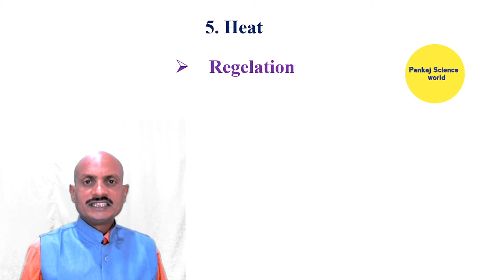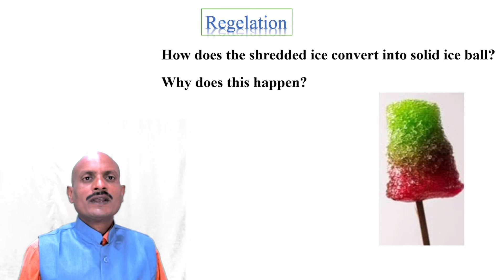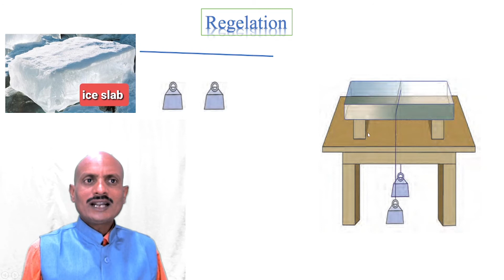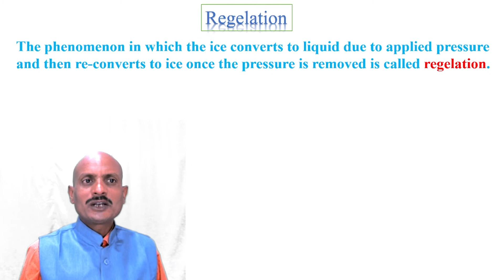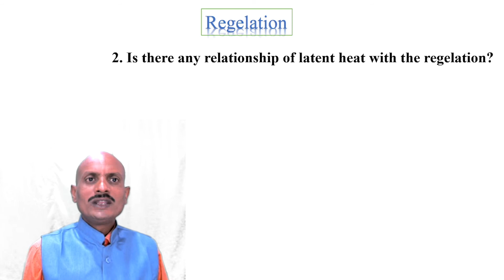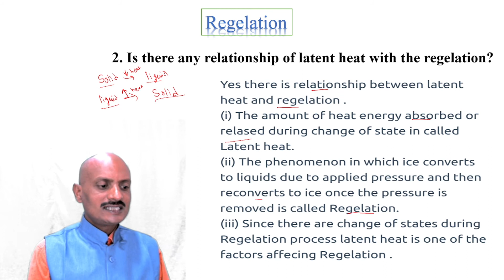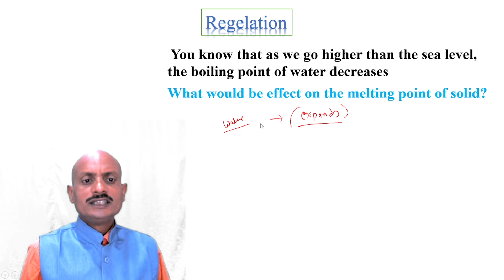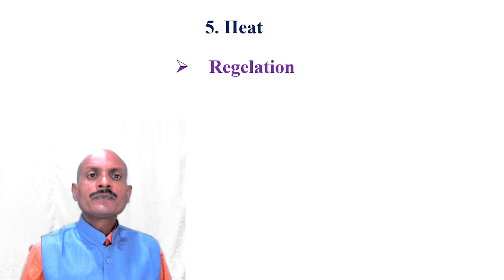Heat ( Class 10) V-2, Regelation.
10) Numerical based on Principle of heat